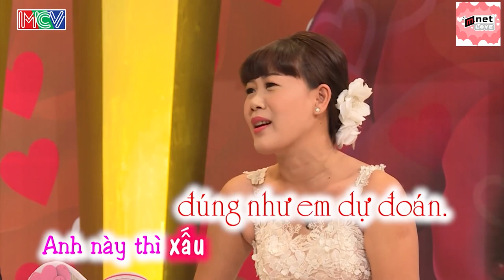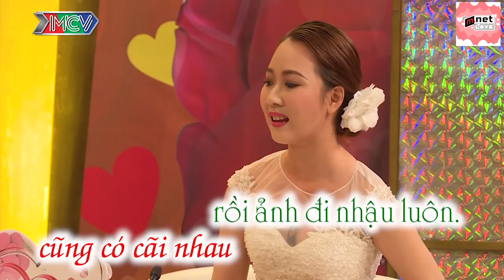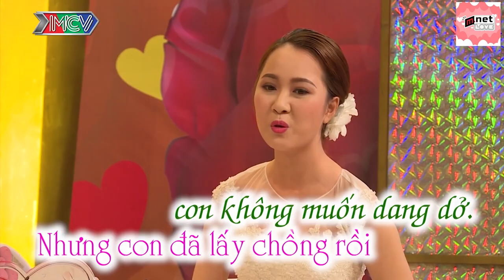Chồng Ngủ Khò Khò, Vô Tâm Khi Vợ Đang Bầu Bí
“ Mnet Love “ LÀ KÊNH YOUTUBE TỔNG HỢP CÁC NỘI DUNG VỀ HÔN NHÂN GIA ĐÌNH THUỘC MCV Corporation

👉 Theo dõi mình để được cập nhật trạng thái mới nhất nhé !